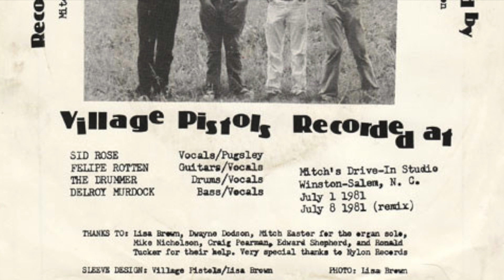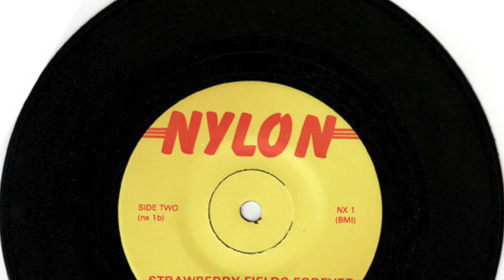Village Pistols - Big Money/Strawberry Fields Forever 7"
Punk band from Greensboro, North Carolina, USA.

Big Money  00:00
Strawberry Fields Forever 01:40